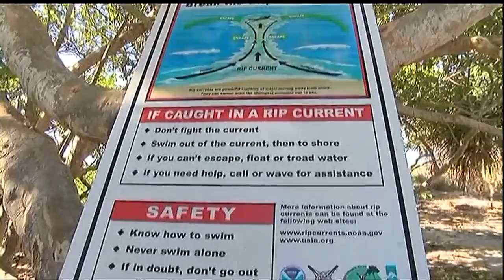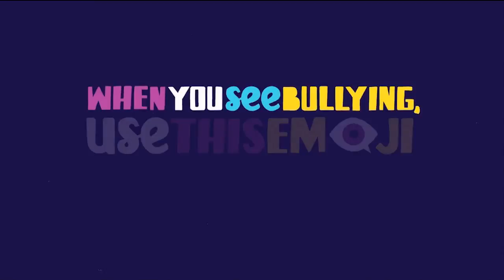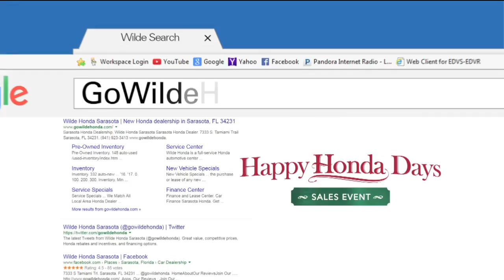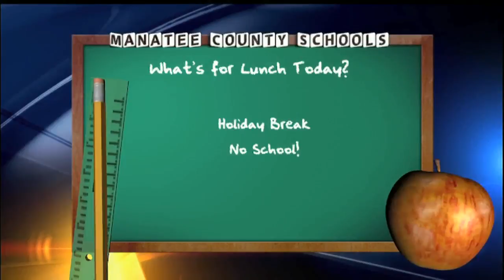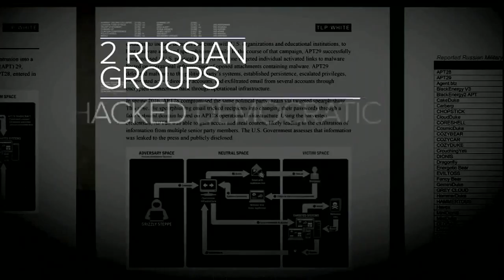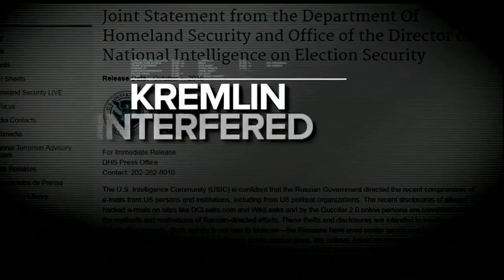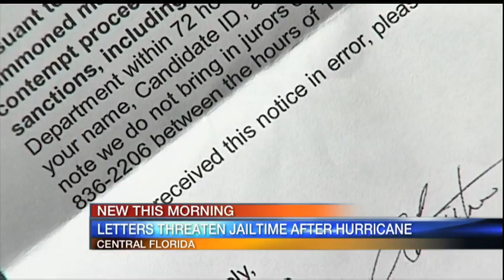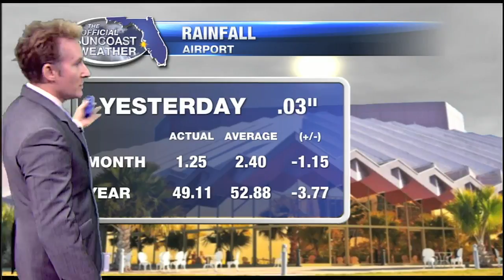Good Morning Suncoast at 5am - December 30, 2016